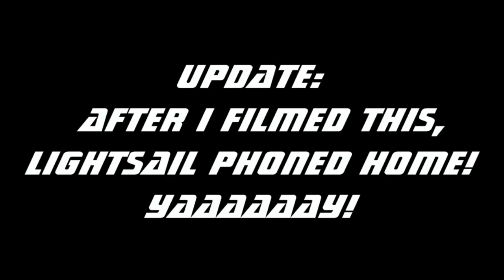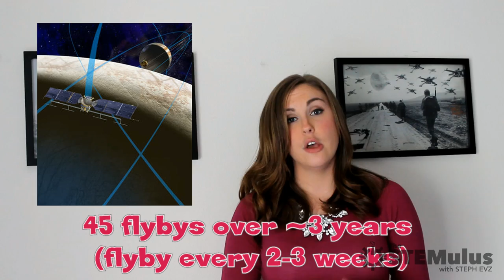LIGO AND LIGHTSAIL - IT'S NOTHING BUT SPACE NEWS TWISTEM!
Title Image Artwork done by Rob Cabrera of Creative Squirrels

TODAY’S STORIES:
NASTY STAR: